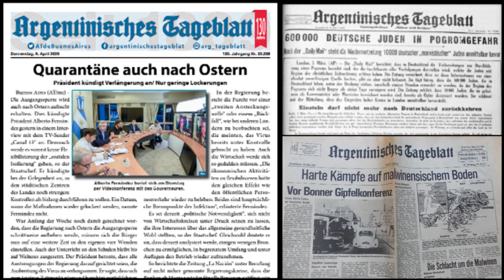Stefan Kuhn, redactor jefe del Argentinisches Tageblatt, en EL LIVING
Stefan Kuhn es el Redactor Jefe del Argentinisches Tageblatt, un periódico en idioma alemán que se publica en la Republica Argentina desde el año 1874.
  En esta entrevista Stefan repasa su historia, su experiencia en nuestro país donde se hizo hincha de un equipo de futbol local y del rock nacional, y también hablamos de la situación de la prensa grafica en general y del diario que dirige en particular.

Idea y Producción   Silvana Avellaneda

Web  Julian Cortez

Sonido  Claudio Canullan

Imagen  Juan Pablo Merico

Conducción  Adrian Korol